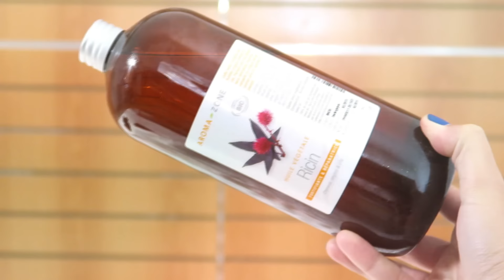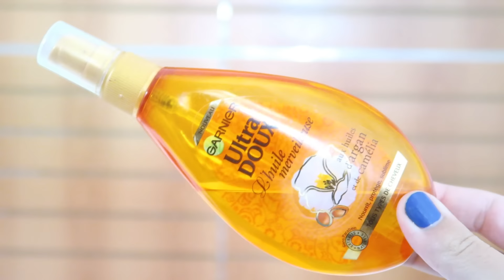Routine Capillaire (cheveux secs)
Ma routine capillaire complète pour cheveux fins et secs !
↓↓↓↓ Déroule pour avoir toutes les informations ↓↓↓↓

♦ MODE
Haut : Primark
Bijoux : Moa
Vernis : Kiko Denim
♦ MAQUILLAGE
BB Crème : Yves rocher
Ral : Laque à lèvres étam n°08
Mascara : Cils sensational Gemey Maybelline

► BON PLAN ◄

*  Partenariat
- Si je ne réponds pas à votre commentaire c'est sans doute que vous ne m'avez pas ajouter sur google +